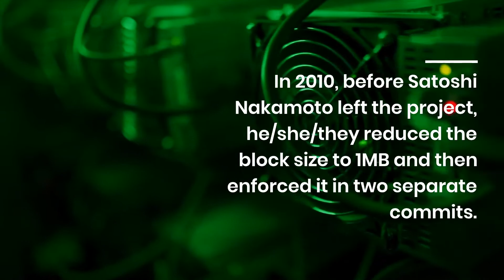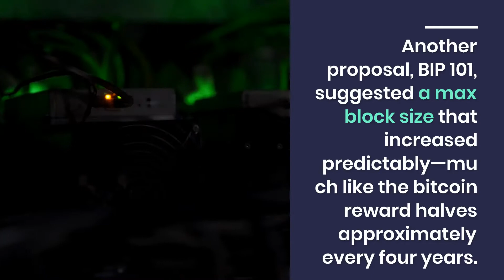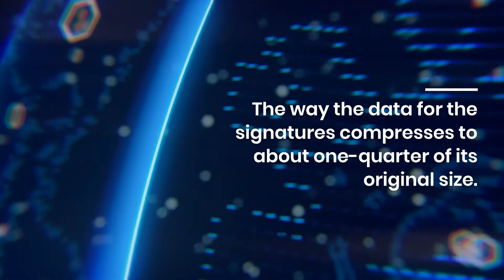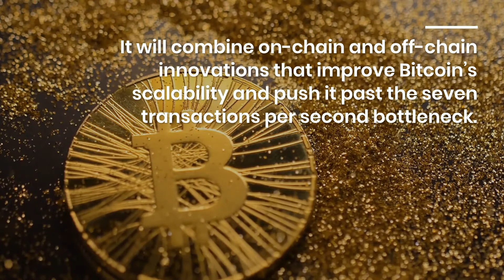Bitcoin's Block Size Limit Explained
What Is the Bitcoin Block Size Limit?

Raoul Pal, a former Goldman Sachs manager, believes that BTC will be worth $1 million in three years, as outlined in his Global Macro Investor guide.

With so many factors now like COVID-19, it doesn’t seem like Bitcoin block size and blocks weight matters. Wrong

Block size and weight control how many transactions can go through and how.

In such volatile times economically or otherwise, the maximum block size for Bitcoin blocks matters.

Keep reading to get the low-down.

When Bitcoin was launched with “Block 0” in January of 2009, the block size was a max of 36 MB, although the actual size of the block sent was only 285 bytes.

In 2010, before Satoshi Nakamoto left the project, he/she/they reduced the block size to 1MB and then enforced it in two separate commits.

Miners try to stuff as many transactions as possible into a block.

Difficult-to-complete blocks are adjusted by the Bitcoin Core Clients to keep a block to a 10-minute solution cycle.

One of the arguments favouring larger blocks is that there can be more transactions in each block.

This means that more transactions can be completed in 10 minutes and lower transaction costs.

However, the flip side of this argument is that with an increase in size, only those with the most powerful machines will be able to maintain Bitcoin clients.

Talks on increasing the blocksize started in June of 2015 with suggestions ranging from keeping 1 MB to high as the original 32 MB.

No one could agree on a size that worked for everyone, except that all the major Chinese mining pools were onboard for larger blocks.

Another proposal, BIP 101, suggested a max block size that increased predictably—much like the bitcoin reward halves approximately every four years.

It was well-received by most and would increase the limits to 8 MB.

The real fun started when Segregated Witness (SegWit) was released in October 2016, with Bitcoin Core 0.13.1.

This move changed the game, and the first hard forks of Bitcoin came in 2017 as an opposition to SegWit.

This allows for retro-compatibility with all the previous Bitcoin Core clients, composing the Bitcoin network.

SegWit included scaling improvements to optimize bitcoin block sizes.

SegWit splits a transaction on a block into two parts.

It takes the signature (Witness) and appends it separately at the end of the block.

The original section continues to hold the receiver and sender data intact.

The way the data for the signatures compresses to about one-quarter of its original size.

This means that a 1 MB block can be 4 MB in size.

It does this by manipulating the Merkle tree transaction record.

Not all transactions in the world can happen on the Bitcoin base layer, and you could argue that it has never been the intent.

The Lightning Network is a “layer 2” or second layer system.

This provides off-chain functionality without losing the trustless operation that is Bitcoin’s foundation.

It will combine on-chain and off-chain innovations that improve Bitcoin’s scalability and push it past the seven transactions per second bottleneck.

At D-Central, we strongly believe in the core ideals of Bitcoin.

That is to say, the decentralization of economic power.